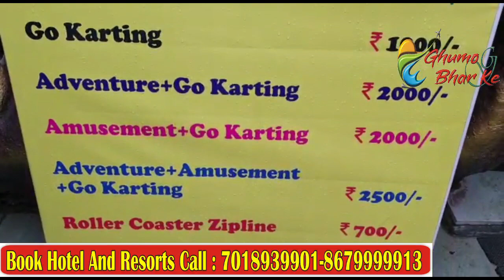Hip Hip Hurry Adventure Park | Kufri Amusement Park | Shimla Kufri Tour Vlog | Price and Rides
Hip Hip Hurry Adventure Park |Kufri Amusement Park | Shimla Kufri Tour Vlog | Price and Rides | Best Adventure Park in Kufri Shimla